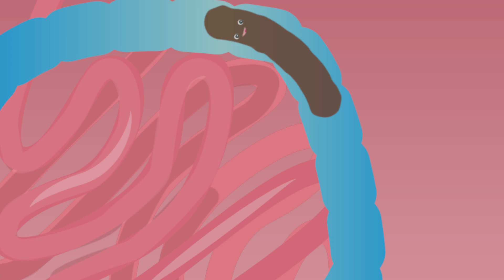Mimmit - Der Mensch